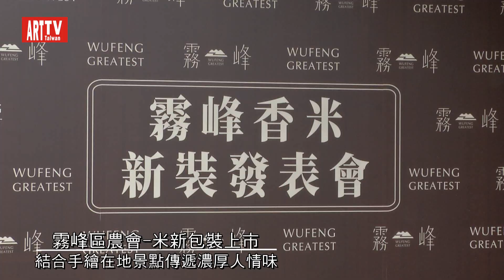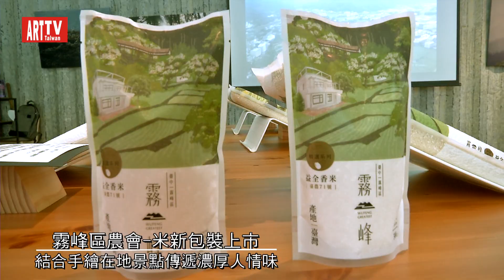霧峰區農會-香米新裝發表會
12/12霧峰區農會酒莊初霧學堂
臺中市霧峰區有著香米故鄉美名，霧峰區農會推廣益全香米（台農71號），近年來霧峰香米產量逐年提升，面積三百公頃、友善農法香米三十六點多公頃，秉持著照顧及保障在地農民的宗旨，皆高於市場之價格收購。
農會總幹事黃景建表示今年霧峰區農會將稻米產品品牌歸納梳理，針對霧峰米產品包裝推出了自用市場的實質米與送禮市場的精質米；兩款包裝以不同畫風的手繪插圖呈現。走清爽風格的實質米包裝，適合人口數比較多的家庭。送禮市場的精質米包裝上，畫上了霧峰在地知名的景點，黃景建總幹事表示，農會除了以推廣在地農產為宗旨外，更希望將霧峰在地景點與農村文化推薦給更多人。每款新包裝皆有景點介紹文，在送禮同時也將霧峰在地濃厚人情傳遞出去。
為慶賀新包裝上市，即日起至107年12月31日前加入香米會員方案，即贈送會員方案同品項產品乙包，加量不加價，給予顧客實質的回饋，發表會中也邀請中華美食交流協會理事名廚-吳文智老師，結合霧峰在地農產與香米的美食料理秀，是把香米先煮成飯，將紅肉火龍果打汁加入，成粉紅粉的飯，再炒蛋加入飯，並加綠色黃色的青椒變成好吃美味的紅粉蛋炒飯。